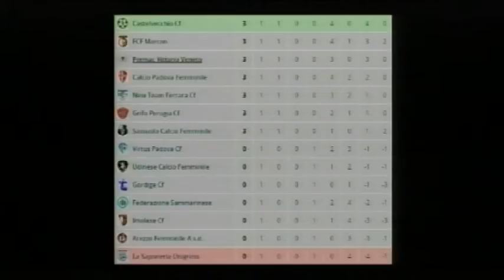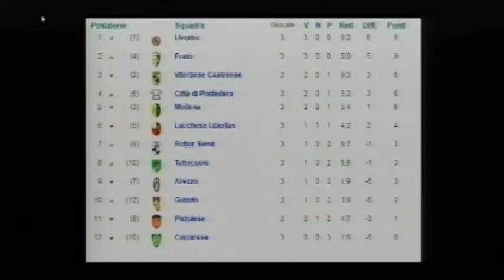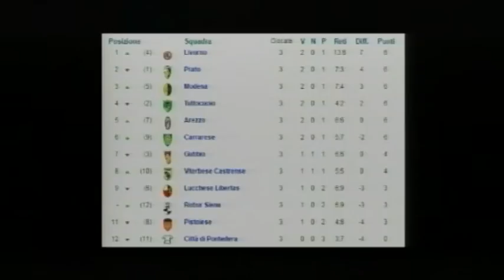Mondo Amaranto, puntata 3 (05-10-2016)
In studio Giorgia Casula (Arezzo calcio femminile), Alessandro Violetti (allenatore Allievi Arezzo)